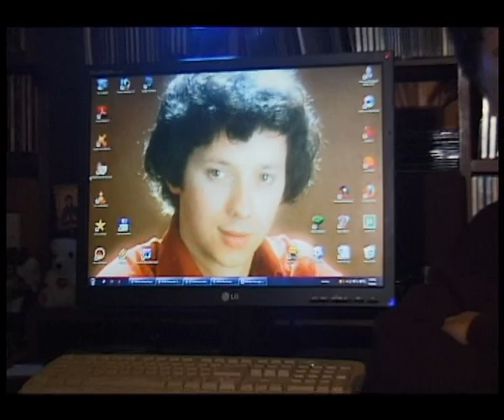Boris Bizetić - Uglavnom je lepo kad si mlad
Sa albuma "Retroaktivan".